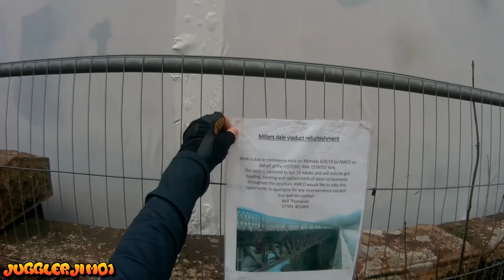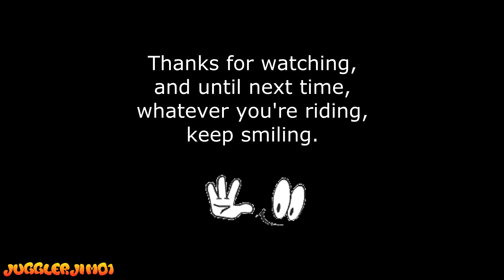Unicycle Reactions pt103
Monsal Trail ride.